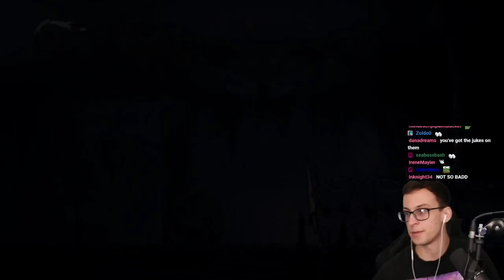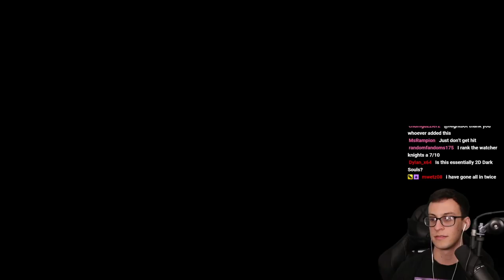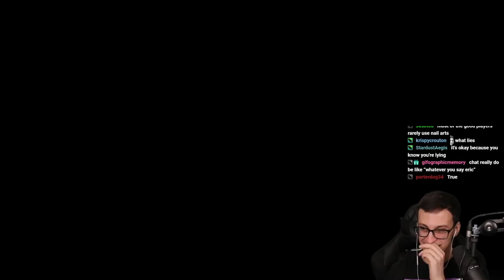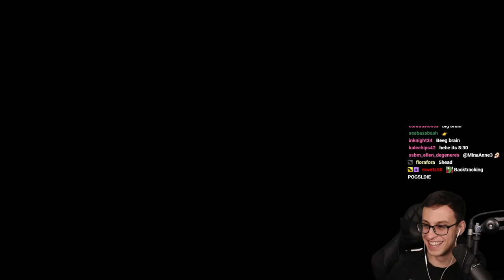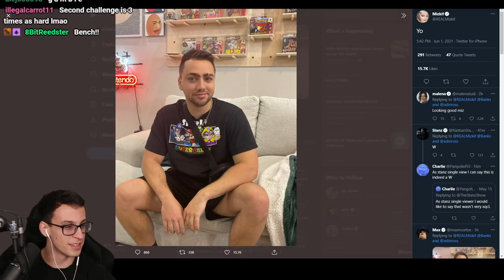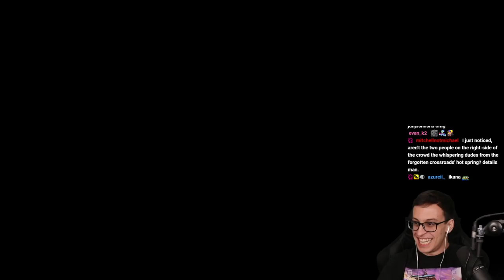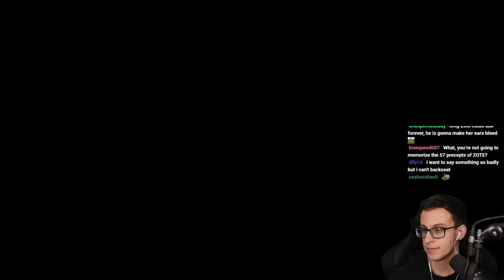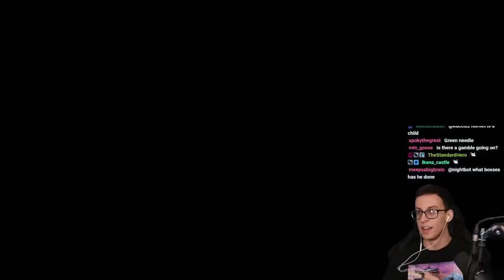My New Favorite Hollow Knight Character